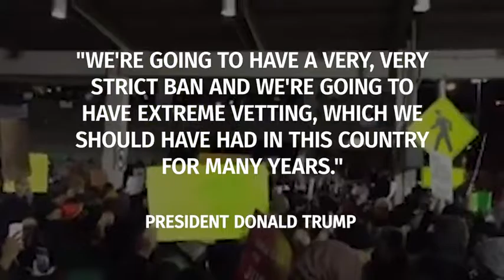Trump signs executive order on refugee travel ban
Airlines blocked people from traveling to the United States and legal challenges were mounted. Included is a 90-day ban on travel to the U.S. by citizens of Iraq, Syria, Iran, Sudan, Libya, Somalia and Yemen.
What does the emergency stay of execution mean for detained travelers and what happens next?
Federal court in New York issued the stay of execution on Saturday evening
The measure temporarily halts Donald Trump's executive order on immigration
Applies to the entire country, meaning no detained traveler can be sent back
However it does not mean authorities have to let detained people into the US
The stay is a temporary measure pending permanent litigation on the order
A federal court on Saturday granted an emergency stay of execution temporarily blocking Donald Trump's immigration ban.
The federal court for the Eastern District of New York issued the measure in the evening, while about 375 people were either denied entry to the US or barred from their planes.
Under the stay, none of the travelers who got detained due to Trump's executive order banning refugees and citizens of seven predominantly Muslim countries can be deported back to their home countries. Judge Ann Donnelly ruled that sending them back would expose them to irreparable harm.
The emergency measure, however, doesn't mean authorities have to let the detained travelers into the US. It was unclear, immediately after the stay was granted, what would happen to those still held in airports.